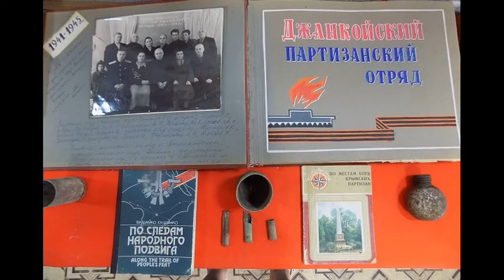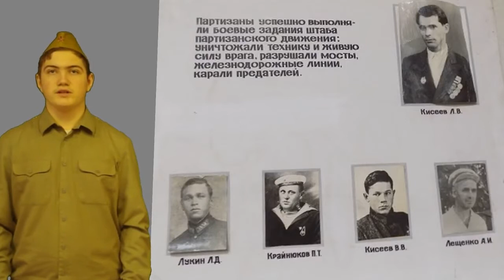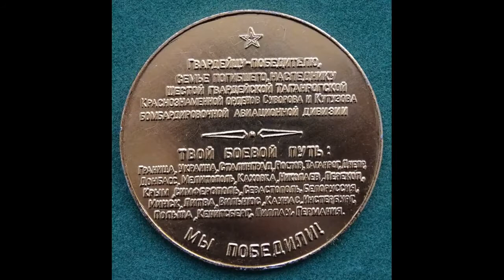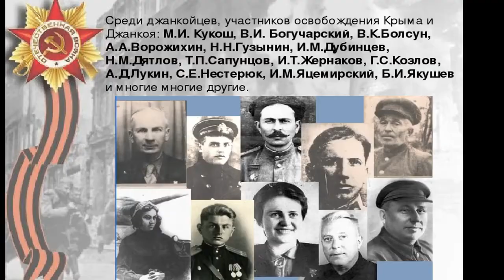уч.номер 1604-4-нб творческая группа "Будем памяти достойны"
Конкурсант: творческая группа "Будем памяти достойны"
Город, страна, наименование организации, направляющей участника: Джанкойский район
Возрастная категория: смешанная
Номинация / Направление : короткометражный фильм
Название конкурсного номера (работы): "Дорогами памяти. г. Джанкой и Джанкойский район"